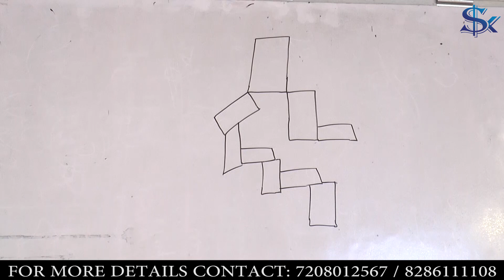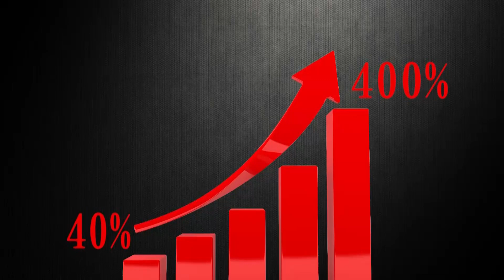How to Build Powerful Communication | Coach Salman Khan | Safal Transformation